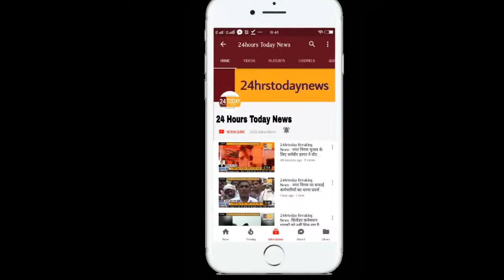24hrstoday Breaking News:- मां काली गालापुर का स्थान आस्था का केंद्र Report by Mohd Asfaq